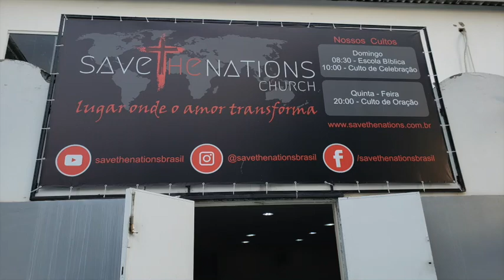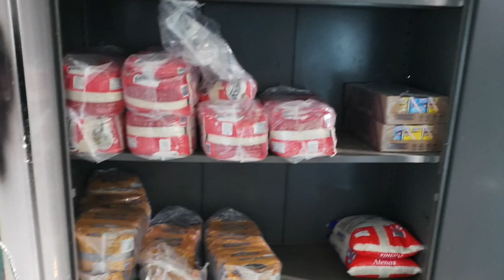Pics of Brazil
STN Brazil pics